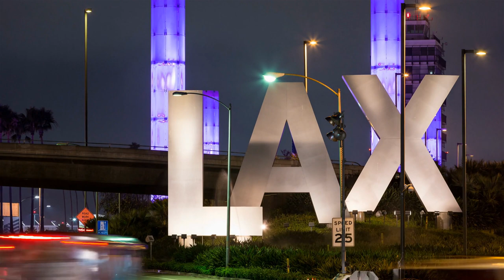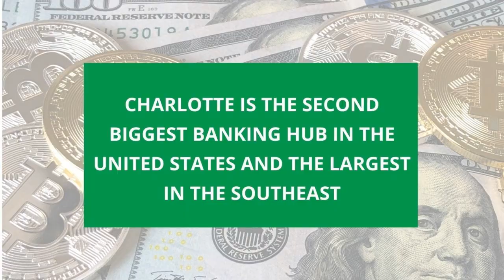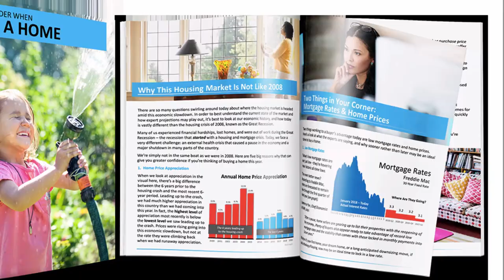Pros and Cons | Living in Charlotte, North Carolina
Pros and Cons of Living in Charlotte NC

Are you thinking of moving to Charlotte, North Carolina? Before you do that, let me tell you the pros and cons of living in Charlotte or the pros and cons of living in North Carolina. Moving from California and relocating to Charlotte was not easy, but we love it here now. I love living in Charlotte because of the weather, cost of living in Charlotte, sports, places to go in Charlotte, job market and real estate in Charlotte.

If you have any questions about living in Charlotte or the quality of life in Charlotte or if you are considering a move to Charlotte, just call or text me at or you can email me at I’m a Charlotte Realtor serving the Greater Charlotte area with The Ally Group Real Estate with my husband as my team partner specializing in Charlotte real estate and the surrounding areas. Moving to North Carolina from California was a big move.

Albert & Lynn Alvarez, GRI, e-Pro
REALTOR®/Broker
The Ally Group Real Estate